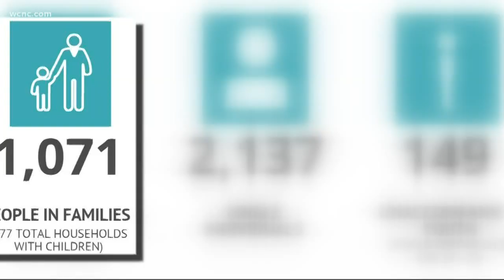South Carolina boy gives sleeping bags to the homeless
Drake Middleton said the idea first came to him after a recent family camping trip in 30-degree weather.